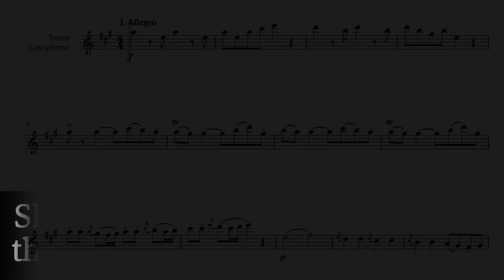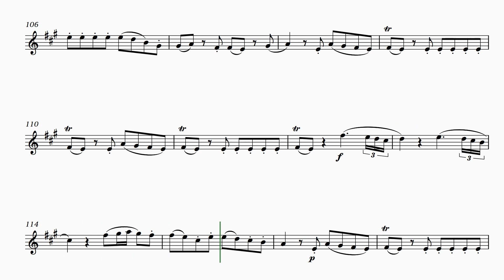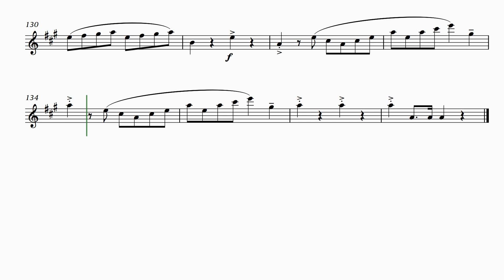PLAYALONG - Eine Kleine Nachtmusik - solo tenor sax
TIMESTAMPS:
0:04 - Theme A
0:59 - Theme B
1:55 - Development
2:35 - Theme A (reexposition)
3:25 - Theme B and Coda (reexposition)

Unveil the Elegance of Mozart: Discover the exquisite beauty of Mozart’s “Eine Kleine Nachtmusik” through this sophisticated arrangement for solo tenor sax and piano. Designed for the advanced musician, this sheet music offers a rich tapestry of classical melodies.

KEY FEATURES:
• Advanced Level: A challenging yet rewarding piece for seasoned players.
• Solo Tenor Sax & Piano Accompaniment: A refined duet arrangement that allows each instrument to shine.
• Authentic and Expressive: Stay true to the classical roots while adding your personal touch.
• Premium Quality: Meticulously notated to ensure a seamless playing experience.

Elevate your repertoire and captivate audiences with this timeless masterpiece. Perfect for recitals, competitions, or personal enjoyment, this arrangement is a must-have for any serious tenor sax and piano duo.